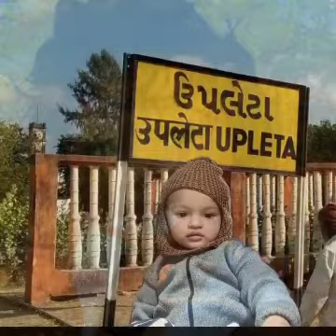SHUBHAM Ravat Mojira